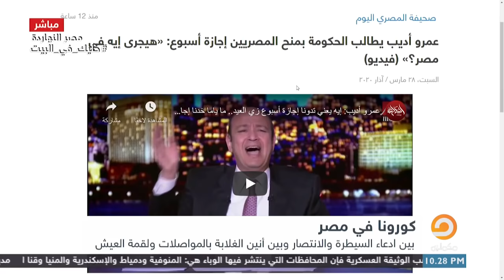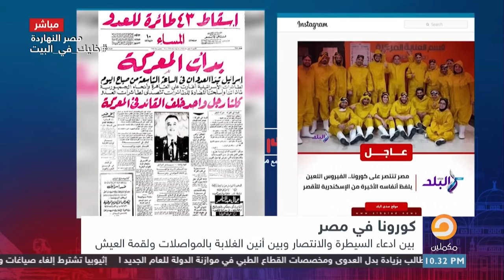جمال عبد الناصر مبسوط منك ياهالة .. تعليق ساخر مع محمد ناصر